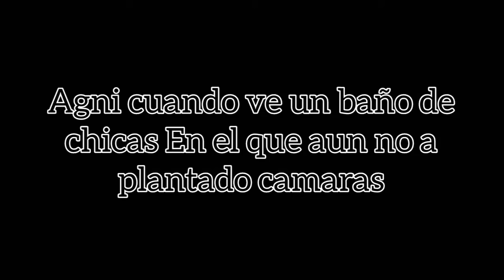Gwain Saga meme - Agni being a pervert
Video made and uploaded by Paja Mortal.